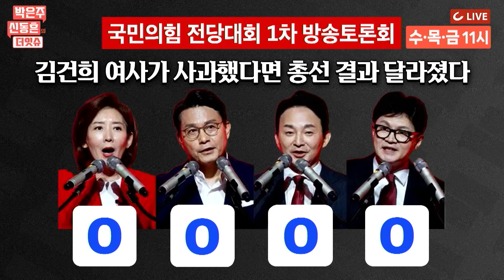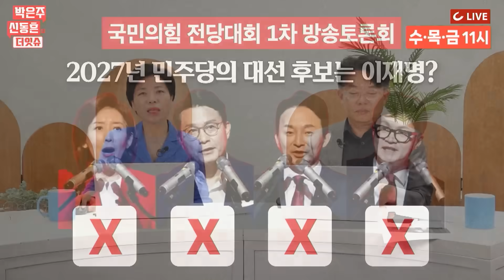[더잇슈] TV토론 한동훈 멘트에 울컥한 네티즌들? | 나경원 "이재명 의원직 제명결의안 추진"